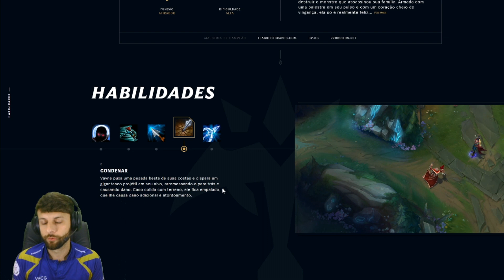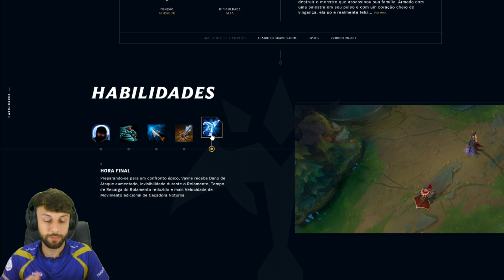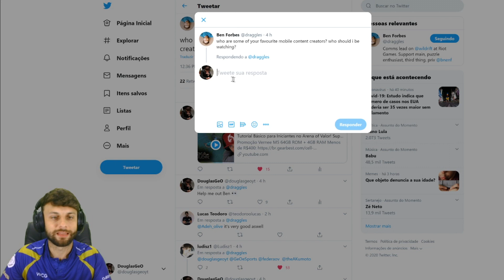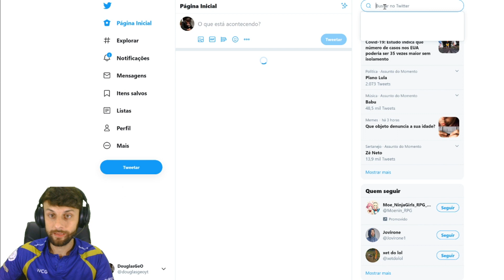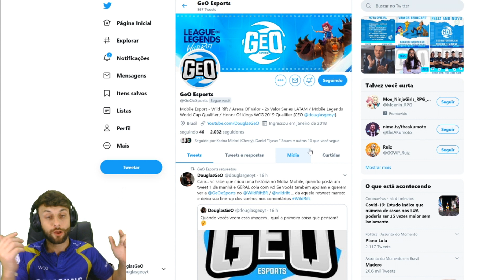Como Jogar com Vayne no League of Legends Wild Rift